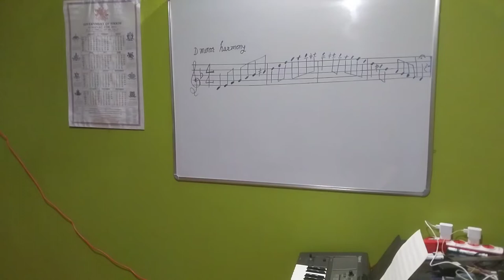D minor harmony (Saxophone lesson for beginners).